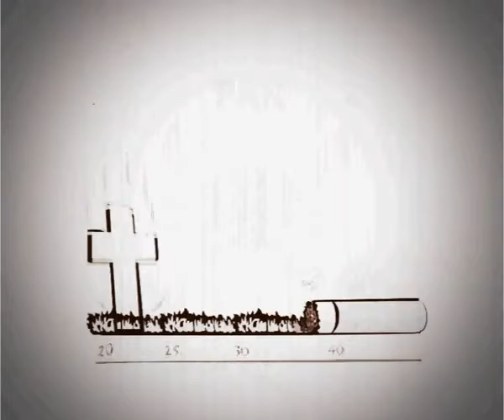Твое дело табак